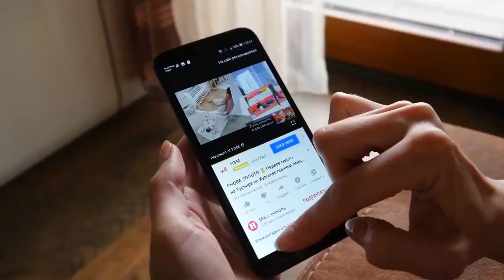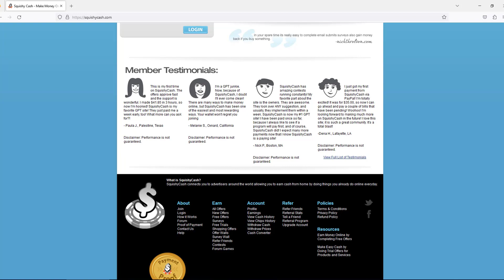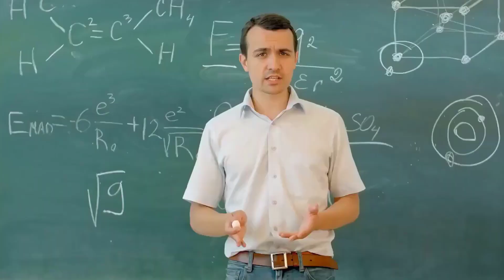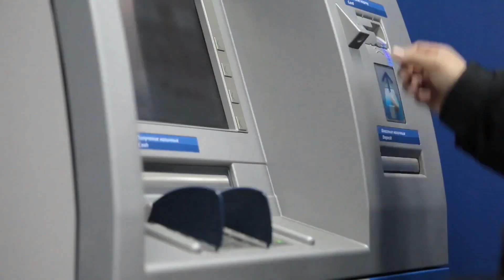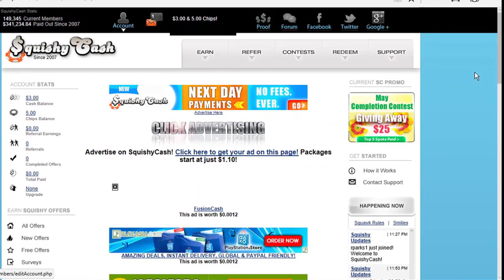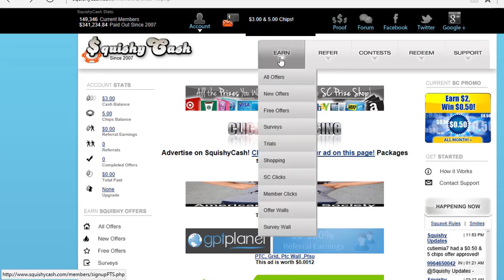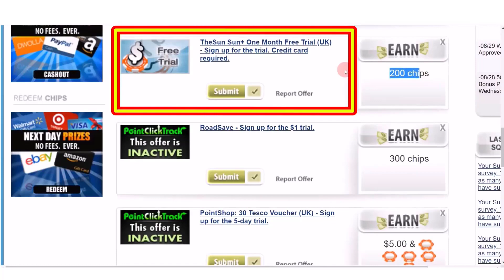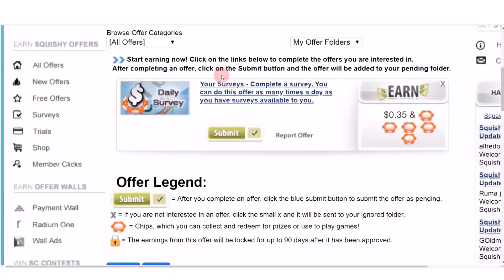العمل على النت والدخل 400 دولار اسبوعيا | شرح مفصل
يمكنك تحقيق 400 دولارخلال العمل على النت بطريقة سهلة ولن تحتاح فيها الي راس مال
حتي تبدء ولن تنفق حتي سنت واحد في هذه الاستراتيجية ويمكنك البدء في التنفيذ
بعد مشاهدة الحلقة ومعرفة كافة التفاصيل من خلال شرح الموقع بطريقة عملية وكيفية التنفيذ
حتي ان لا تملك اي خبرة في مجالات العمل على النت يمكنك التنفيذ بكل سهولة ان شاء الله
ومن خلال التطبيق بشكل مستمر يمكنك فهم كافة الامور والتي تمكنك من زيادة
الارباح من خلال العمل المستمر علي الموقع